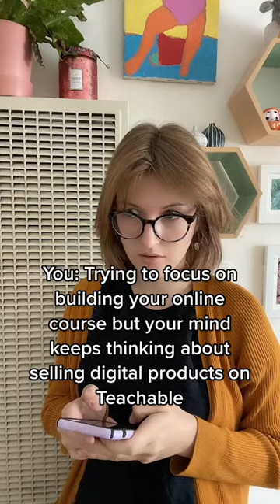Or you could just do it...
Online courses and digital products are part of a comprehensive ecosystem. As a content creator, you can turn your digital products into courses and source digital products from your courses. You simply don't have to start from scratch every time...